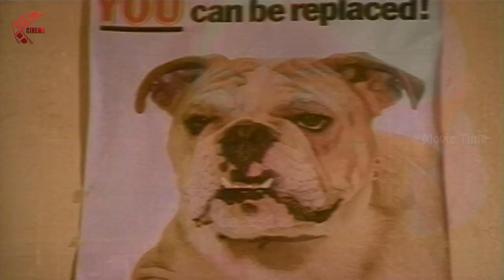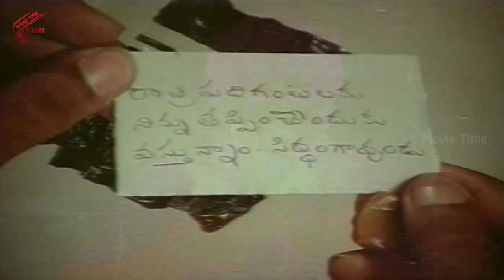Chiranjeevi & Vijayashanti Non Stop Hilarious comedy Scenes | Allu Ramalingaiah | ComedyA dda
Watch ; Chiranjeevi & Vijayashanti Non Stop Hilarious comedy Scenes | AlluRamalingaiah | ComedyA dda